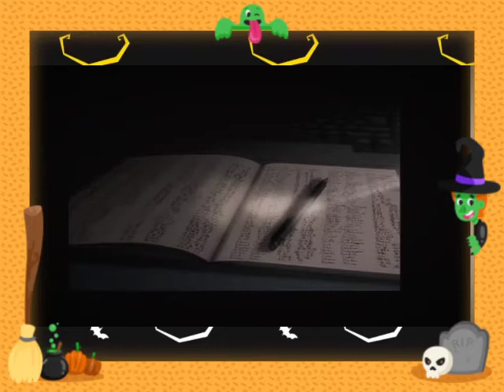Death Note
A high-school student discovers a supernatural notebook that grants its user the ability to kill.

Final episode date: 27 June 2007

Cast: Mamoru Miyano, Nakamura Shidō II, Ryō Naitō, Naoya Uchida, Alessandro Juliani, Keiji Fujiwara, Kappei Yamaguchi, Trevor Devall, Shannon Chan-Kent, Aya Hirano, Vincent Tong, Kazuya Nakai, Kiyoshi Kobayashi, Ai Satō, Noriko Hidaka, Masaya Matsukaze, Nozomu Sasaki, Haruka Kudo, Maaya Sakamoto, Masumi Okamura

Genres: Anime, Animation, Drama, Horror, Mystery, Thriller, Crime TV genre